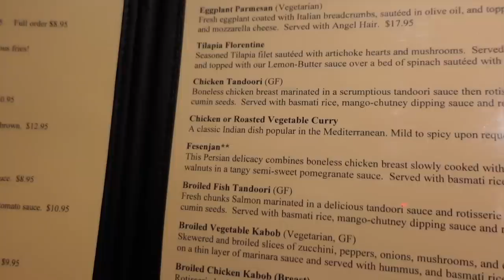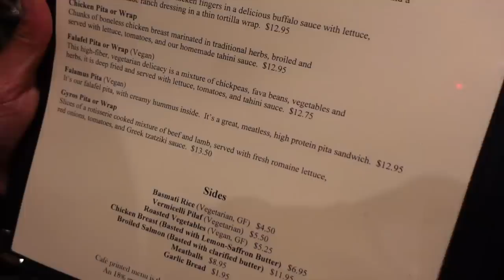LUNCH DATE WITH MOM & MORE